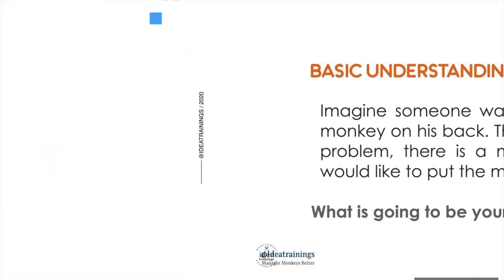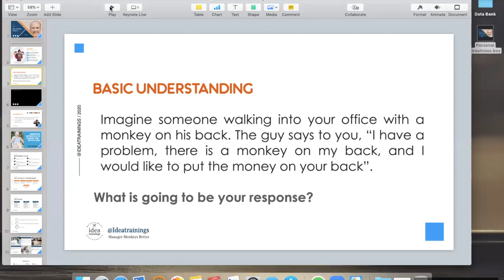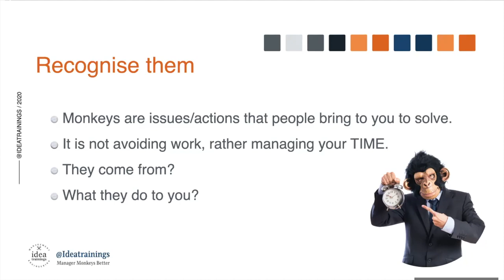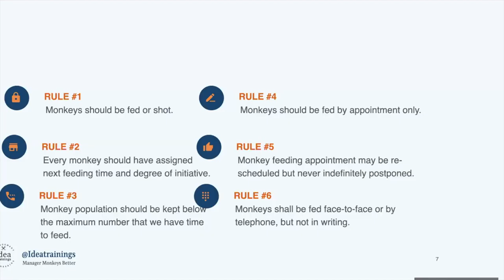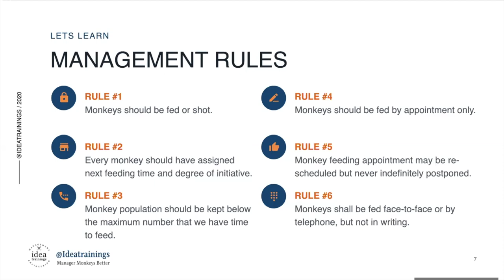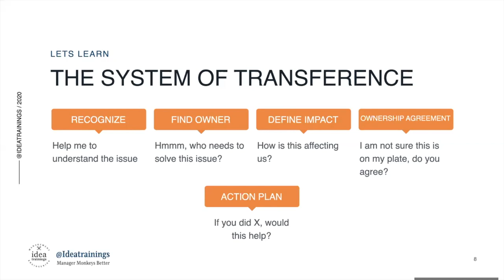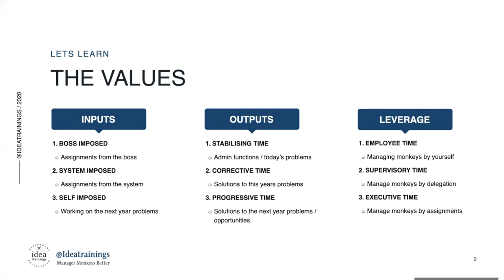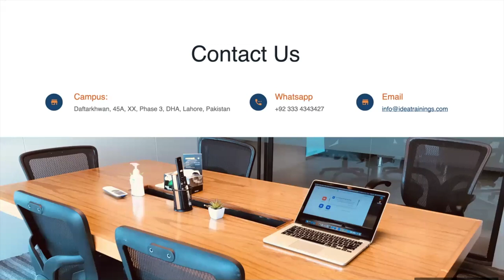How to manage your monkeys better to be an effective manager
How to manage your monkeys better to be effective manager
This video is a complete lecture with power point / keynote slides to share the concept of managing your monkeys better. This session will help you to become an organized manager.

प्रभावी प्रबंधक होने के लिए अपने बंदरों का बेहतर प्रबंधन कैसे करें
prabhaavee prabandhak hone ke lie apane bandaron ka behatar prabandhan kaise karen

如何更好地管理猴子成为有效的管理者
Rúhé gèng hǎo de guǎnlǐ hóu zǐ chéngwéi yǒuxiào de guǎnlǐ zhě

Как управлять своими обезьянами лучше, чтобы быть эффективным менеджером
Kak upravlyat' svoimi obez'yanami luchshe, chtoby byt' effektivnym menedzherom

موثر مینیجر بننے کے لئے اپنے بندروں کا بہتر طریقے سے انتظام کیسے کریں

Wie Sie Ihre Affen besser verwalten können, um ein effektiver Manager zu sein

কার্যকর ম্যানেজার হওয়ার জন্য কীভাবে আপনার বানরদের আরও ভাল পরিচালনা করা যায়
Kāryakara myānējāra ha'ōẏāra jan'ya kībhābē āpanāra bānaradēra āra'ō bhāla paricālanā karā yāẏa